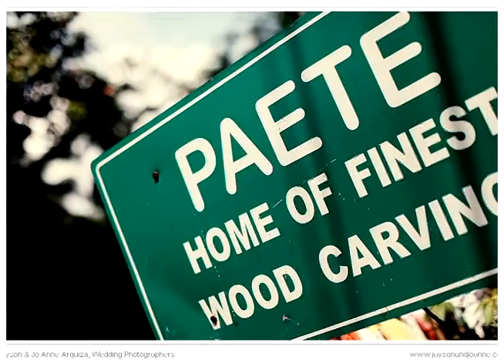2015 HOLD ICon Teaser The Colors of Love